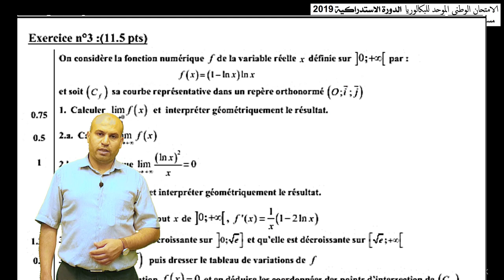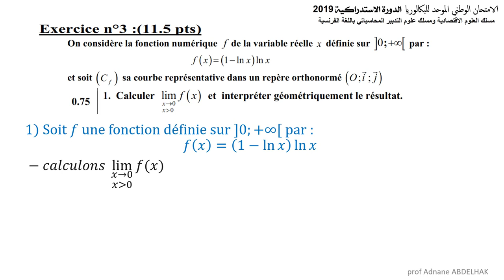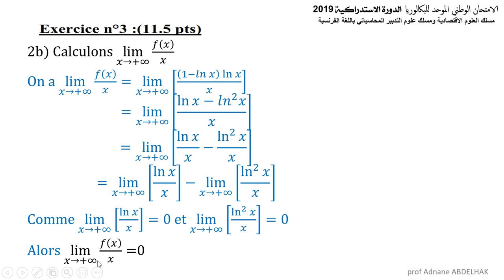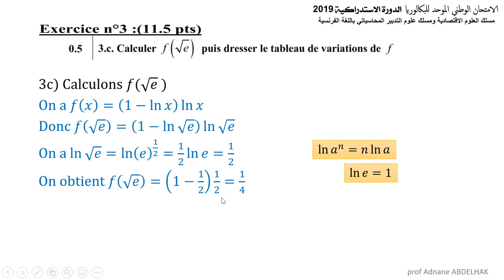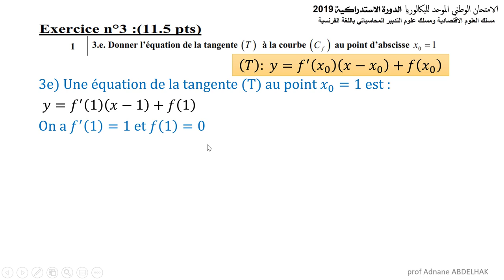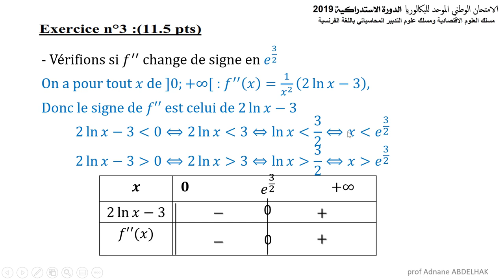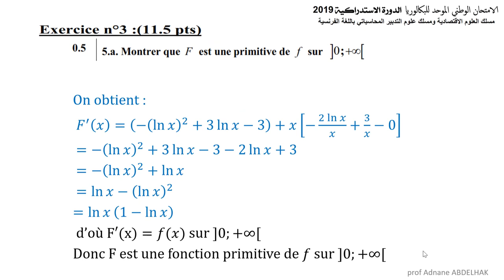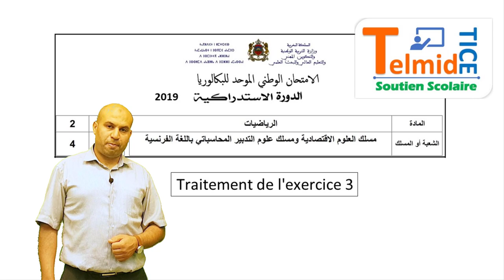2eme Bac sciences ECO le corrigé de ex 3 Maths Session Rattrapage 2019 ECO